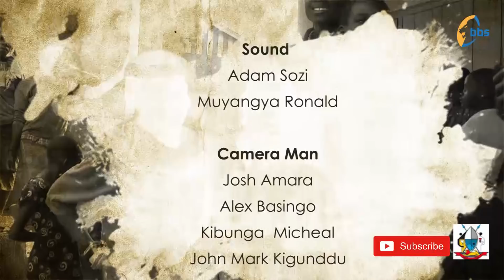BbsEmbeeraY'omugotteko-Bamama eb'embuto mu mugotteko